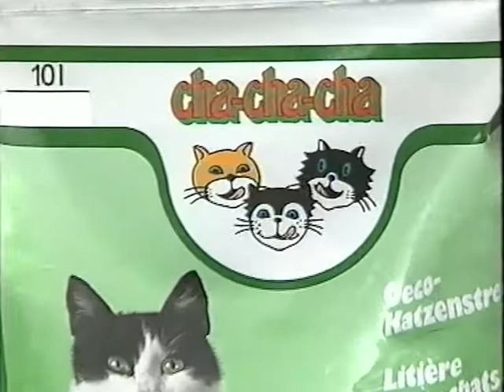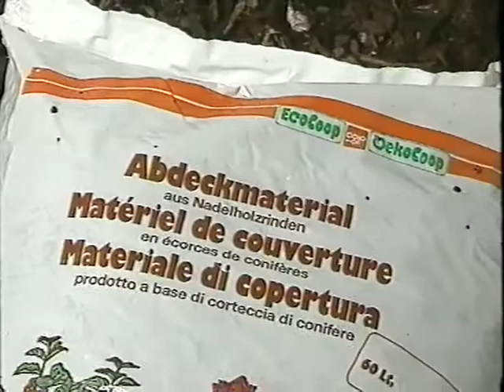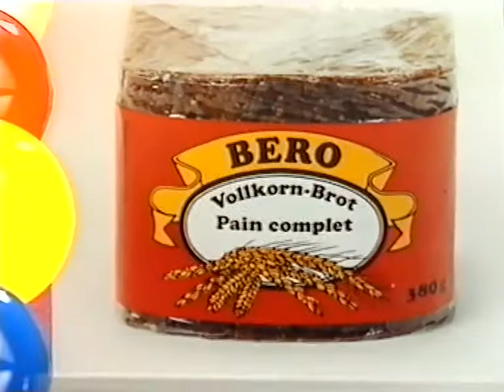Coop Mittwochstudio, Folge 650 vom 14. März 1990